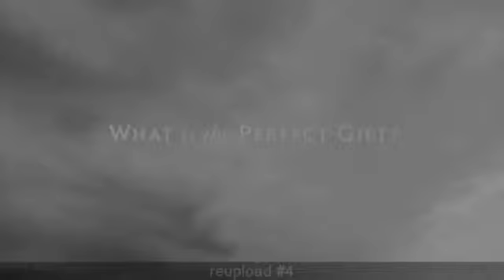(MERLIN/ARTHUR) - Arthur as The Grinch!!!!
This video was created by LadySteena edited by MerlinFanVids.